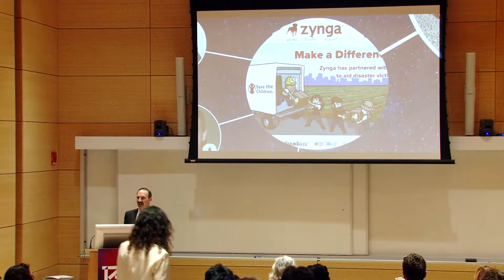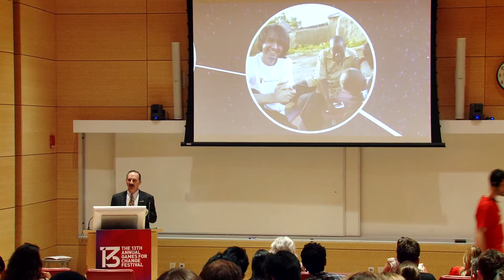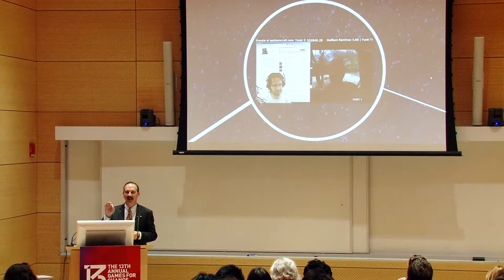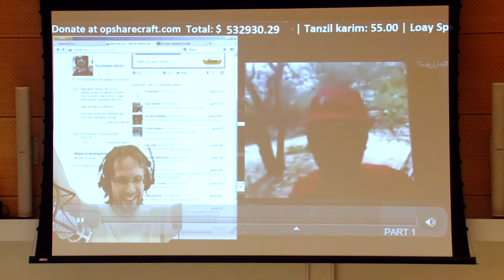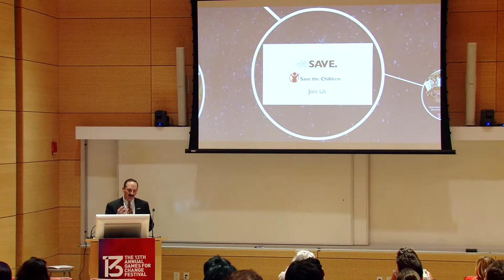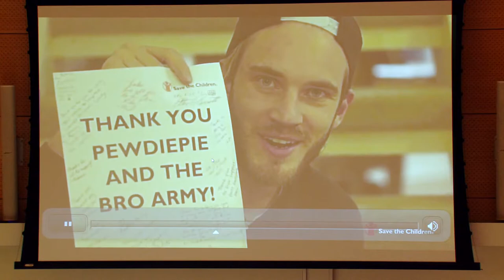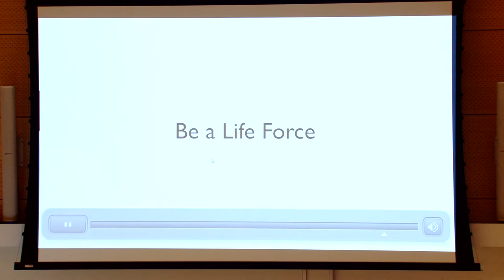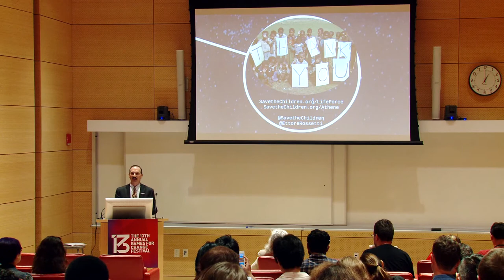Gaming for Good: A Disruptive Innovation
Whether in the movies or in the media, gamers often are stereotyped as loners, slacktavists and introverts and linked to violent video games. Gamers are generous, caring, team-oriented and they know how to solve problems. Gamers coming together for a common cause can change the world and be a “Life Force” for good. Over the past four years, gamers have helped to fund more than $20 million of programs for Save the Children including GamingTuesday. You do not have to be a gamer nor a large organization to learn from gamers.

Speaker:
Ettore Rossetti (Senior Director of Social Business Strategy & Innovation, Save the Children)